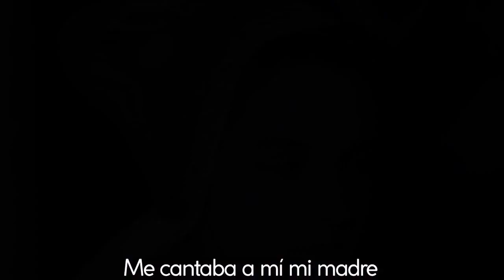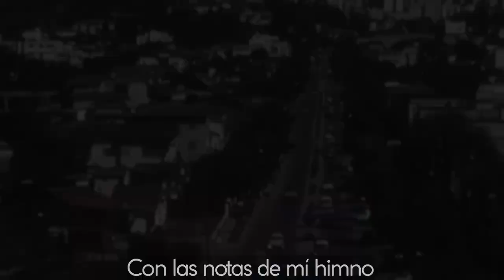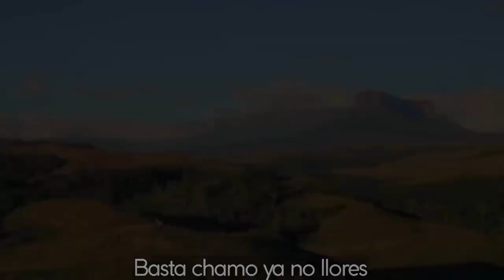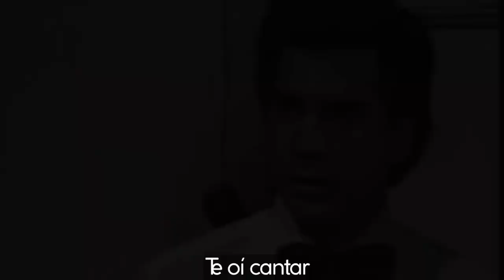Venezuela Libre !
Hoy quiero dedicar esta canción a todos aquell@s que luchan por la Libertad en Venezuela. Que honor tan grande haber nacido y crecido en tu tierra. Gracias Venezuela por tanto y gracias a toda su gente por hacerla grande. Convencido de que serás Libre y más gigante que nunca !!! 🇻🇪🇻🇪🇻🇪

Créditos:

@dibattistamusic Producción, Letra & Música, Voces

@francodevita Letra y Musica Fragmento “Al Norte Del Sur”

@richard.j.vasquez Dirección Musical, Arreglos, Edición, Mezcla, Master

@berniarzola Grabación, Edición, Arreglos Vocales, Ukulele

@arjonagabriel Voces, Arreglos Vocales

@rodpadillabass Bajo

@henrypaulbass Bajo